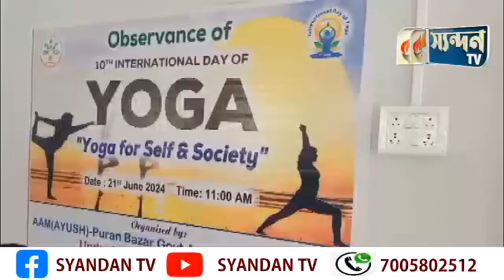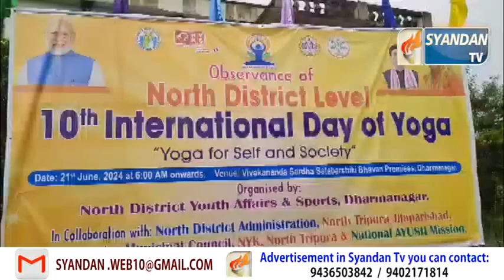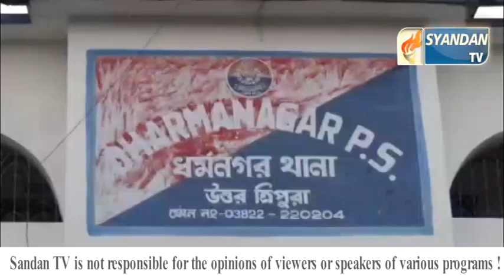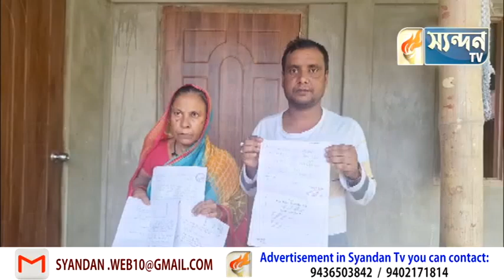NEWS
Social Media Handles:
For any queries do contact